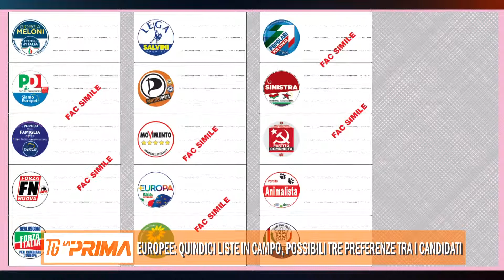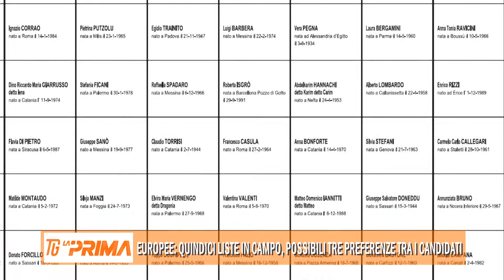Europee: quindici liste in campo, possibili tre preferenze tra i candidati